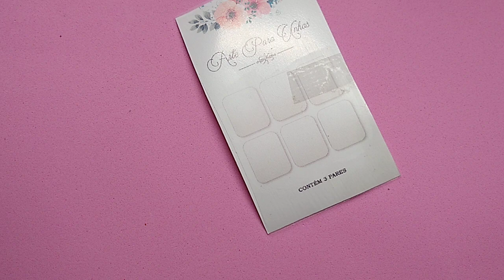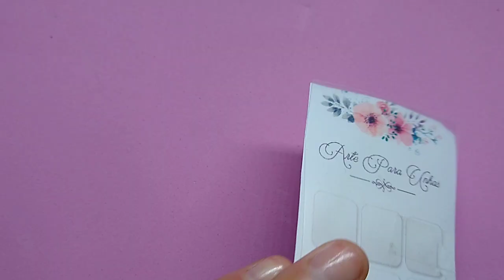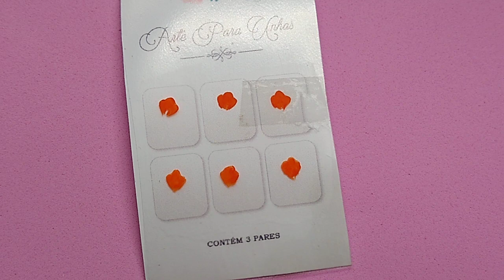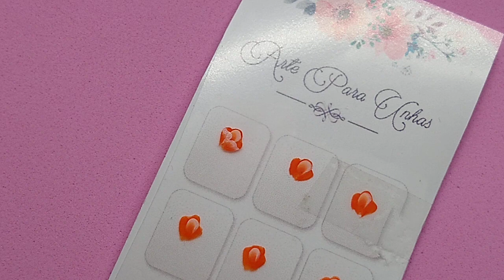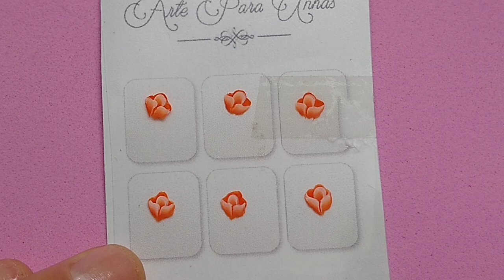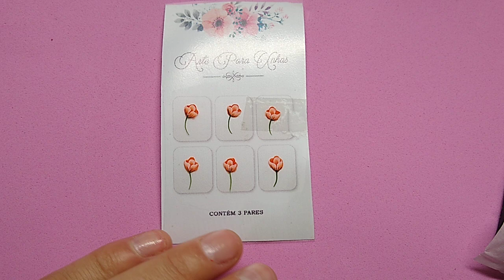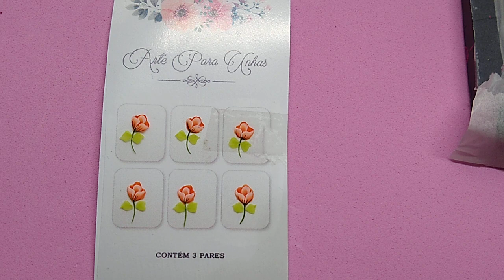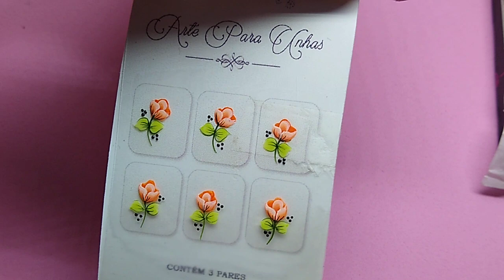flor tulipa adesivo de unha artesanal carga dupla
adesivos pra unha, artesanal, rosinhas tulipa delicada.
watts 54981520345